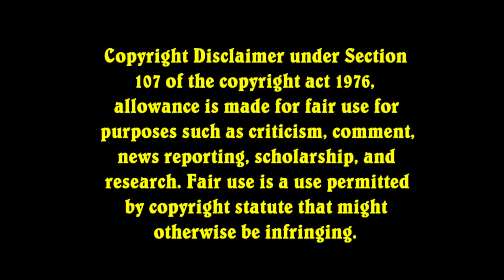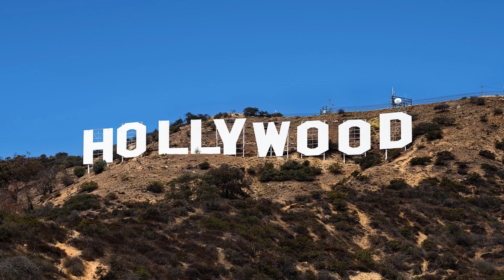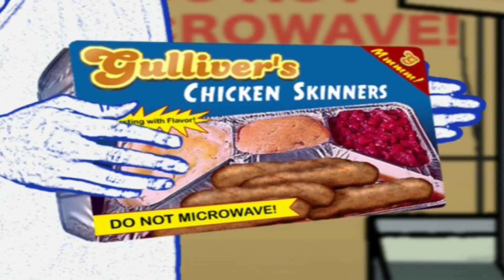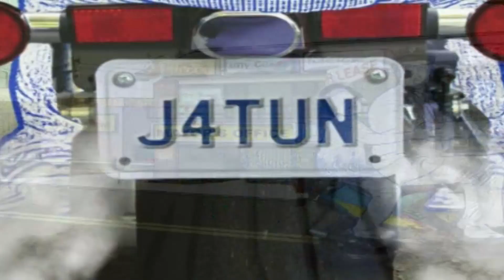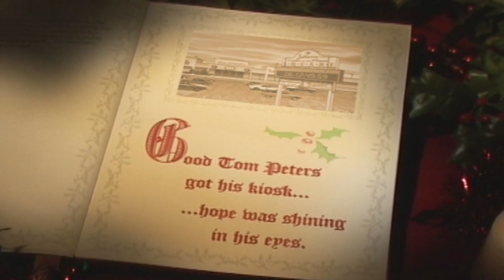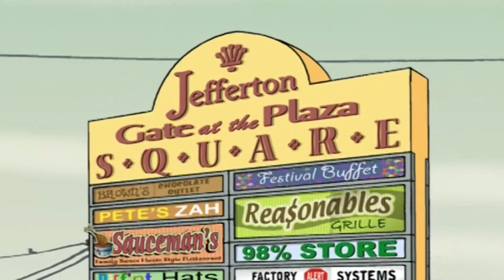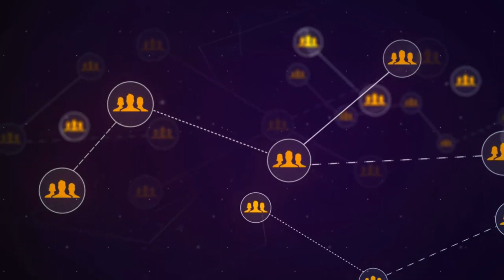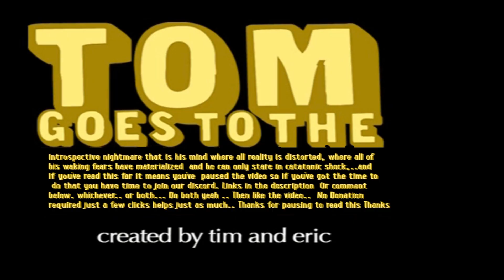Tom Goes to the Mayor - Tim and Eric's Adult Swim Breakthrough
Today's Adult Swim retrospective takes us back to Tim Heidecker and Eric Wareheim's first project. Rats off to ya for watching this video!